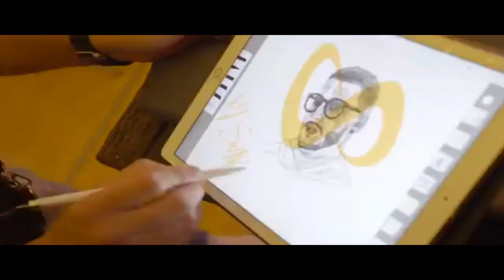Rophnan The Mad Shepards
Rophan